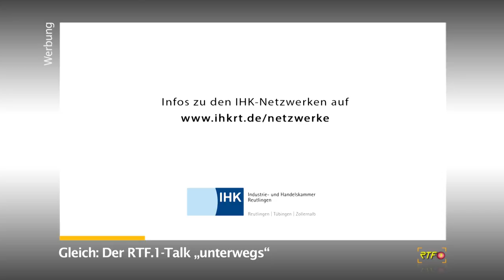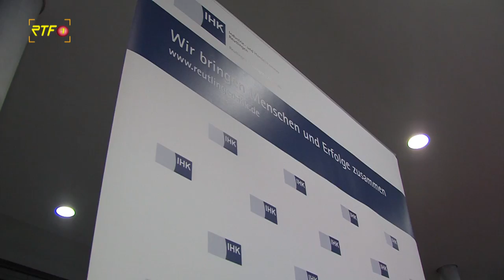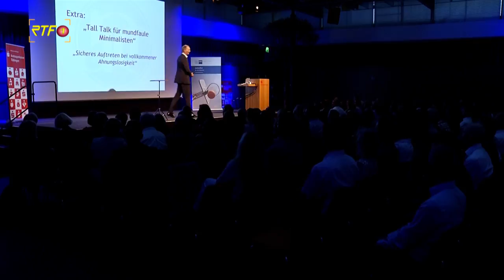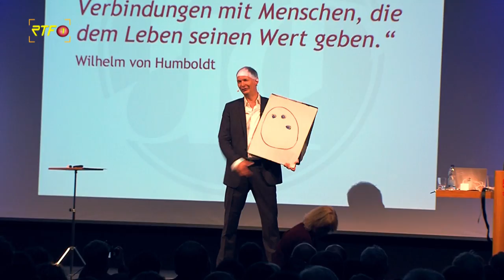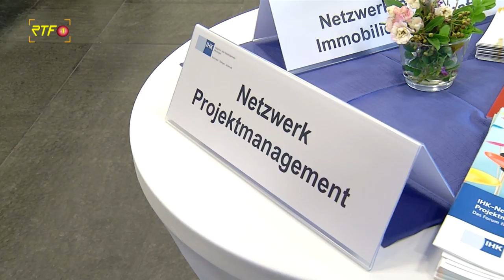Der RTF.1-Talk "unterwegs"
RTF.1-Moderatorin Julia Bauer beim Jahrestreffen der
IHK-Netzwerke 2018 im Sparkassen Carré Tübingen